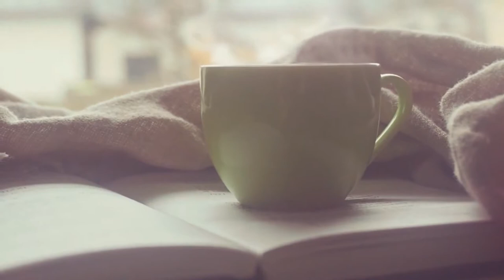Relaxing Coffee Jazz Music For Relax,Study,Work